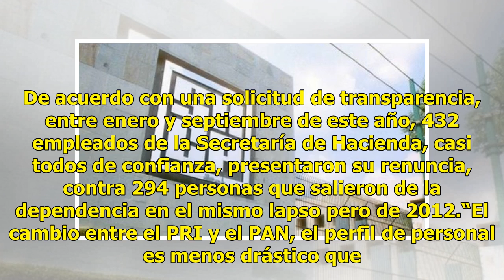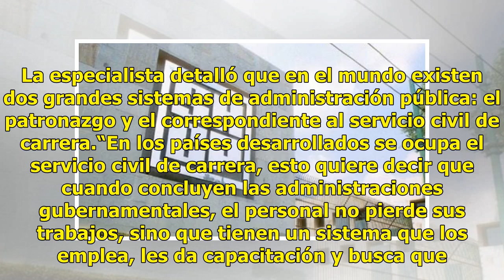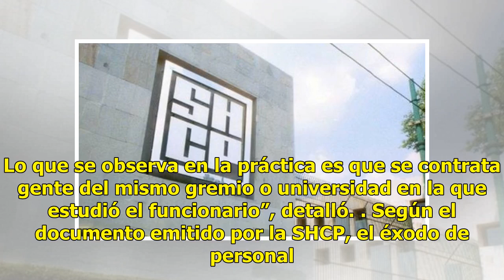Renuncian a Hacienda 70% más que en 2012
En el último año de la administración actual, las renuncias en el sector central de la Secretaría de Hacienda y Crédito Público (SHCP) aumentaron 70 por ciento en relación con el último año de la gestión de Felipe Calderón, debido, principalmente a los cambios anunciados una vez que tome posesión la...